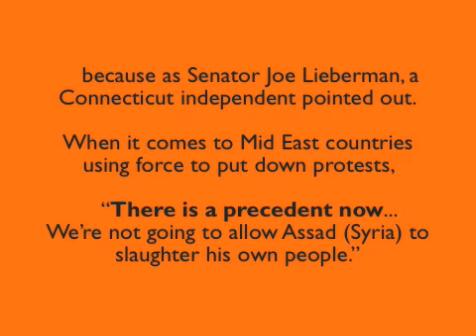MIDEAST: Clinton Blames Iran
Countries DO NOT goto war - WITHOUT back story.

HEADLINE:
* Clinton Says Iran Seeks to 'Hijack' Mideast Protests

HEADLINE (blog):
* Why Libyas Precedent is Dangerous.